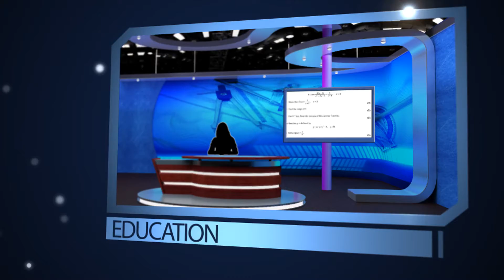April Broadcast - Virtual Studio Sets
April Broadcast offers a variety of green screen backgrounds (virtual sets) across various categories like Business, Education, News, Entertainment (Music and Movies), Talk Shows, Weather, Sports, Kids Shows, etc.

These are available in different formats and Resolutions - in 3D and 2D, in SD and HD, in Autodesk's 3Ds .Max, Adobe Photoshop's .psd and NewTek's LiveSet .exe formats.

NewTek's TriCaster now ships with virtual sets made by April Broadcast and users can also access the aprilbroadcast.tv website directly from within the TriCaster user interface and choose from a range of sets specifically created for TriCaster. April Broadcast is a part of the NewTek Developer Network

Virtual Classic and Virtual Digi from DTeleSat also ship with pre-loaded virtual sets designed by April Broadcast.

Register at the April Broadcast portal, and download a Trial set for Free!